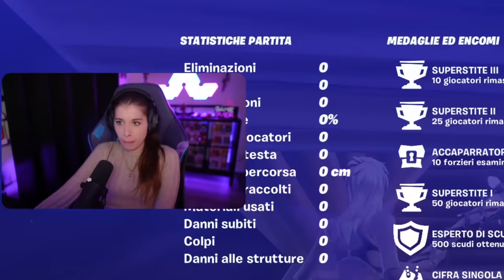DEVASTO in RANKED UNREAL con L'ARMA PIÙ FORTE su FORTNITE OG! FORTNITE ITA